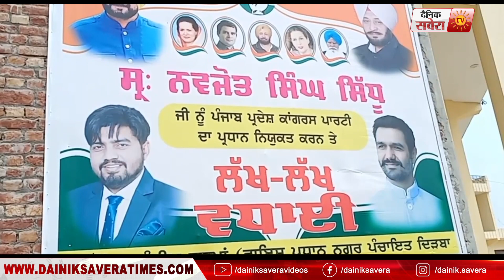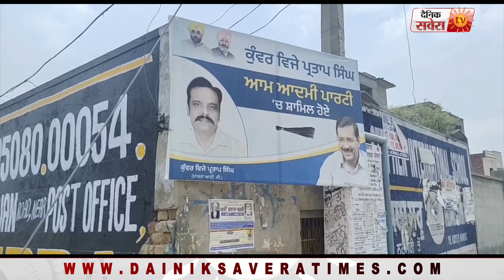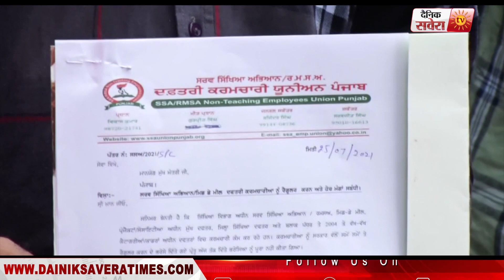Prime Bulletin: ਕਿਸਾਨ ਜਥੇਬੰਦੀਆਂ ਦੀ ਚੇਤਾਵਨੀ, ਪਿੰਡ 'ਚ ਆਉਣ 'ਤੇ ਹੋਵੇਗਾ ਵਿਰੋਧ